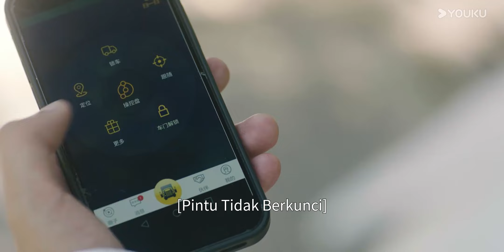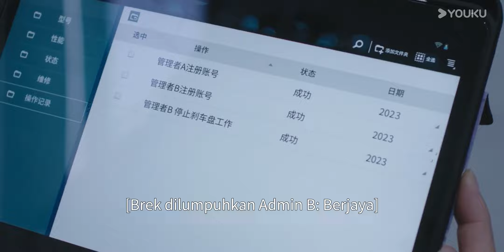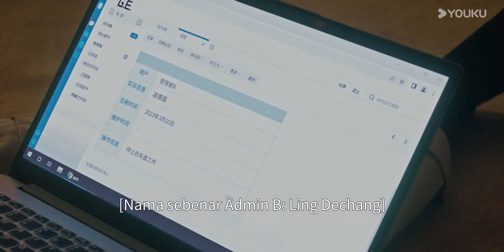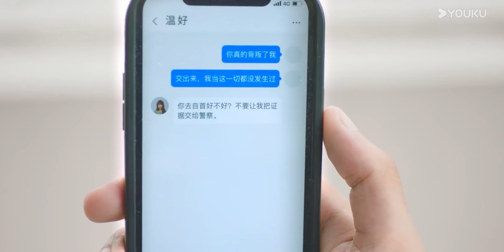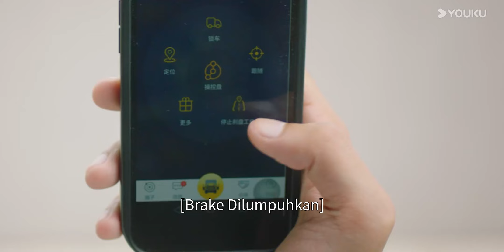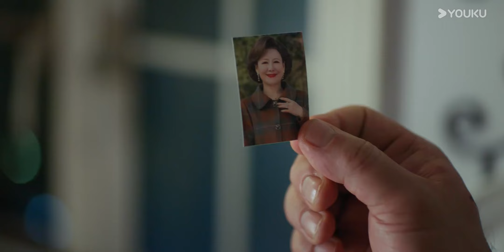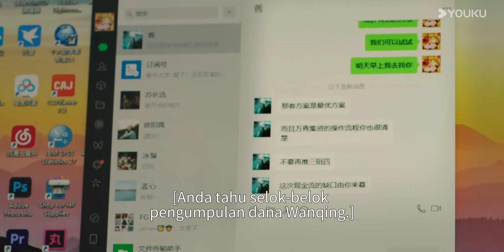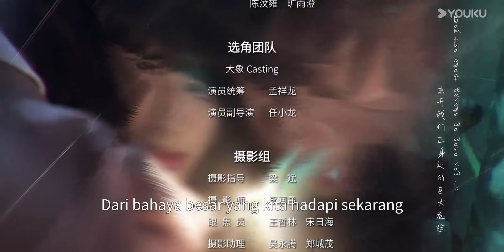BMSUB【Peluk dalam Kegelapan 我们在黑夜中相拥】EP23｜Ren Yunjie/Gao Rongfang｜YOUKU Malaysia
温兮在一次国外采风旅行中，阴差阳错被带到了高利贷幕后老板老贾的地下格斗场内，作为格斗胜利者的战利品，最终赢得温兮的是一个年轻又神秘的华裔男子徐哲青。老贾看中徐哲青雇佣兵般的身手，恩威并施强行将他留下为自己效命。殊不知，徐哲青的真实身份是一名私人安全顾问，此行是来救温兮出去的。在经历了种种险境后，两人携手逃离了老贾的控制。三年后，温兮意外与徐哲青重逢。分属不同阵营的两人，却又被往日的情感裏挟着。这一次，两人是否可以再次携手冲破黑夜的桎桔，相拥在极昼的时刻？

✨Pelakon:Ren Yunjie, GaoRongfang, LiuTianyang, ZhangYameng

00:00 Laman Web Antarabangsa YOUKU telah tersedia!
02:00 Muat turun APP Antarabangsa YOUKU untuk menonton episod penuh secara awal!